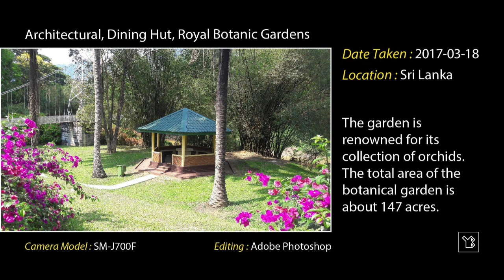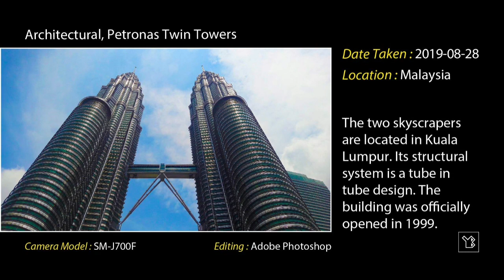Photography Ideas and Examples For Beginners - video 1